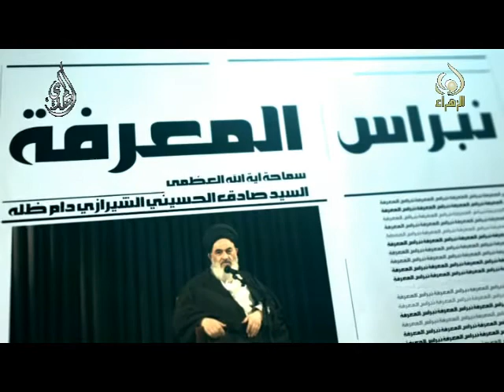نبراس المعرفة - العمل بالقول - السيد صادق الشيرازي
نبراس المعرفة - العمل بالقول